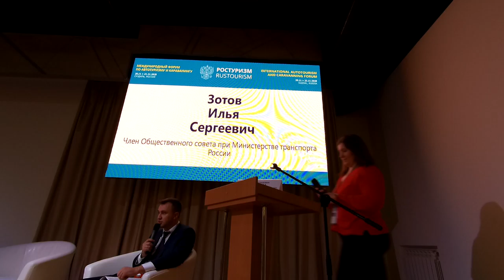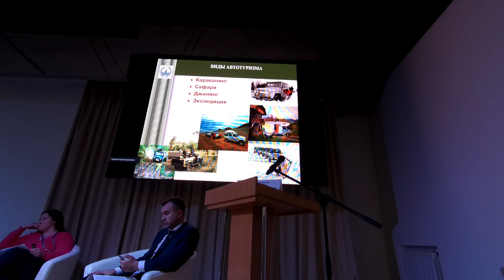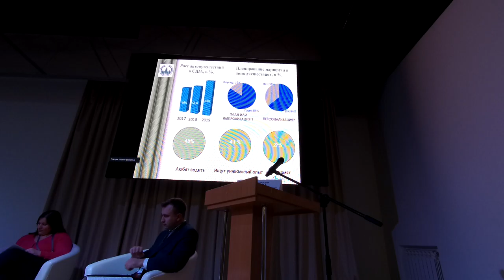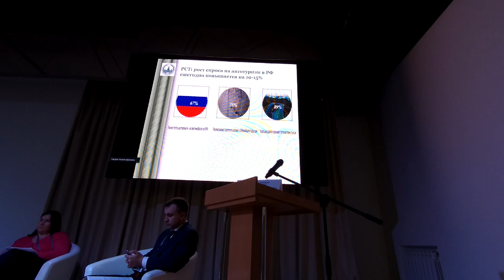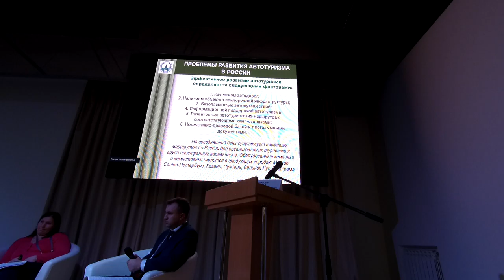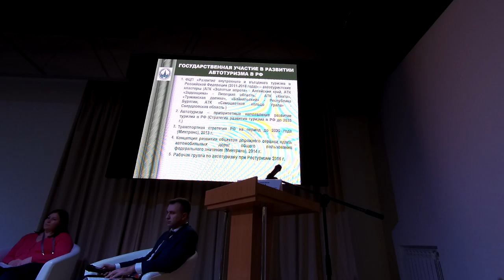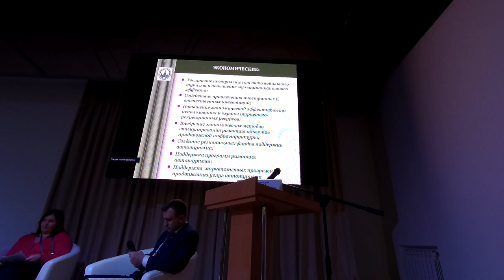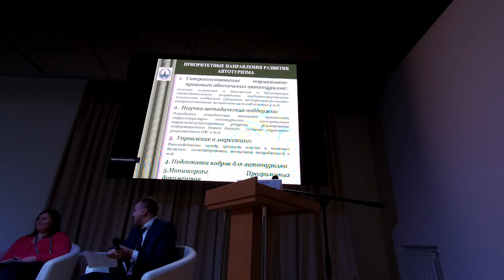Первый Международный Форум по автотуризму 2020 в Суздале #16